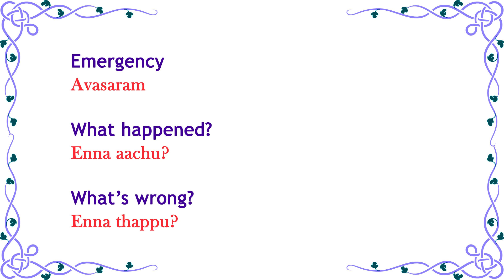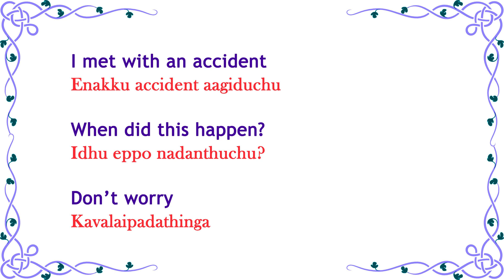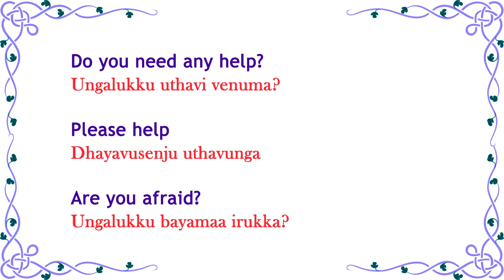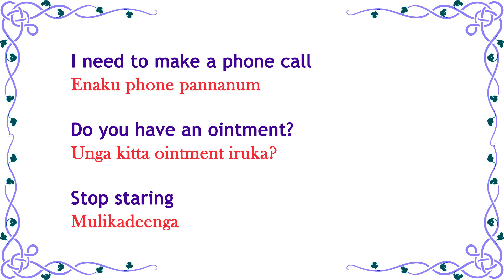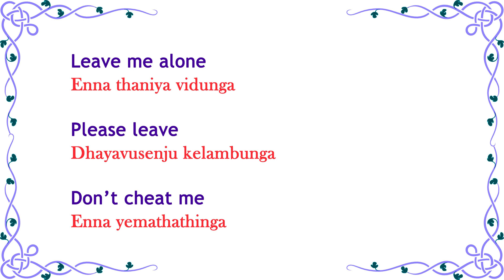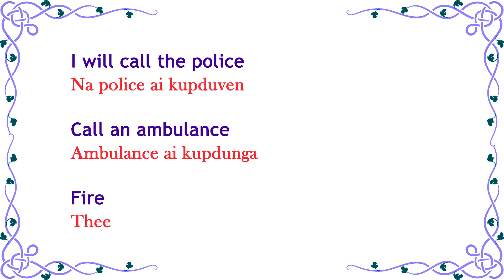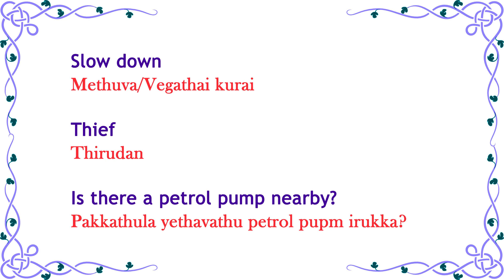Spoken English through Tamil - Daily English - 175